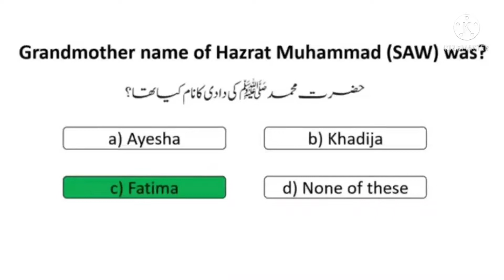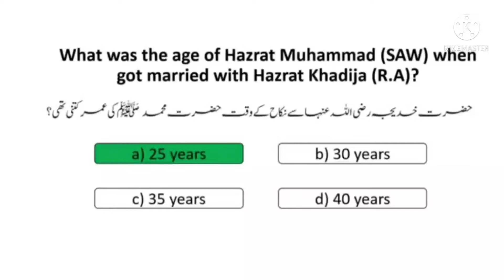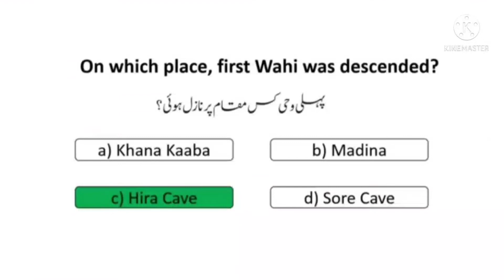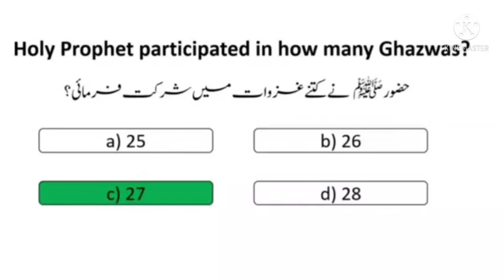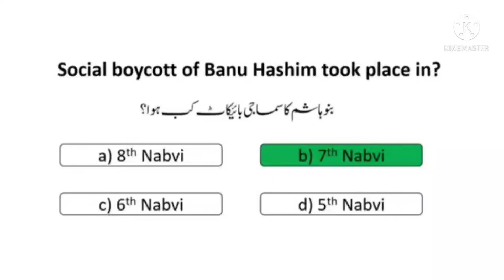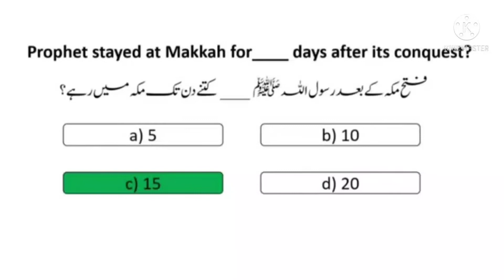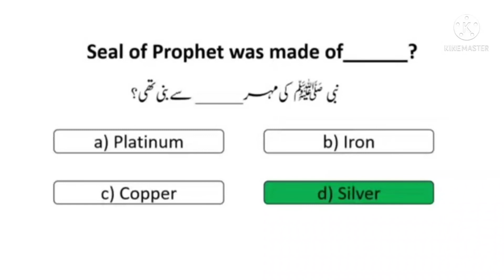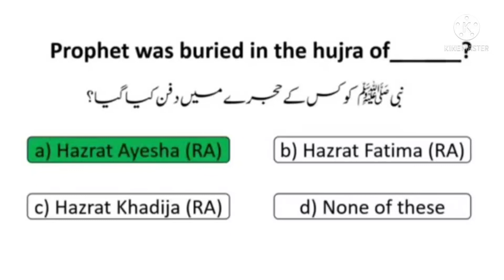Islamiat MCQ's Top 50 Islamyat MCQ's A2Z English information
Most Repeated Top 50 Islamyat MCQ's For All Tests islamiat mcqs,
islamiat mcqs with answers in english,
islamiat mcqs nts test master,
islamiat mcqs with answers in urdu,
islamiat mcqs with answers css,
islamiat mcqs with answers 10th class,
islamiat basic mcqs,
most important islamiat mcqs in english,
islamiat mcqs for lat test,
islamiat mcqs for fia test,
islamiat mcqs for fpsc A2Z English Learners